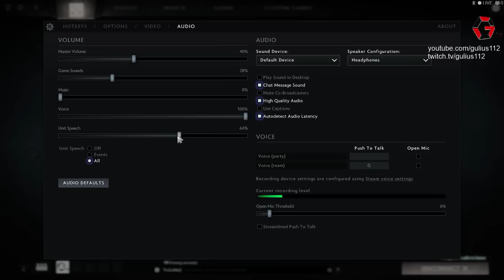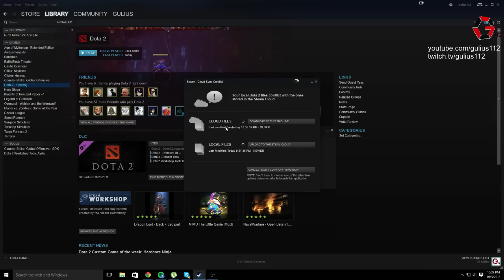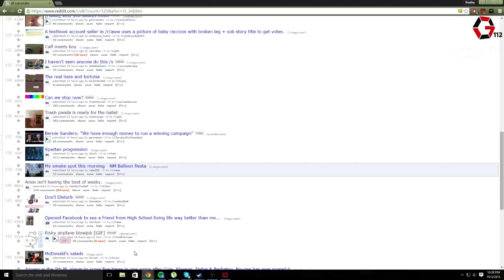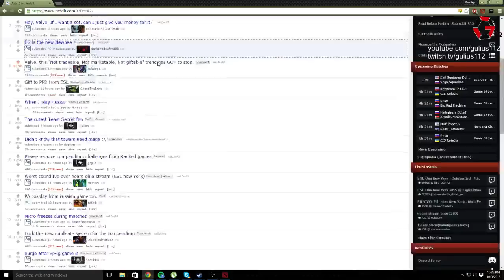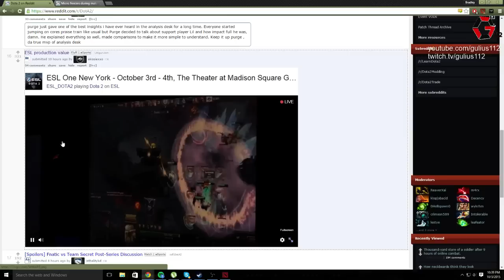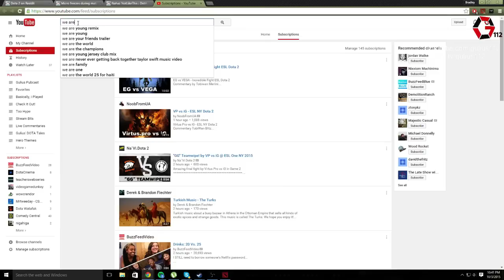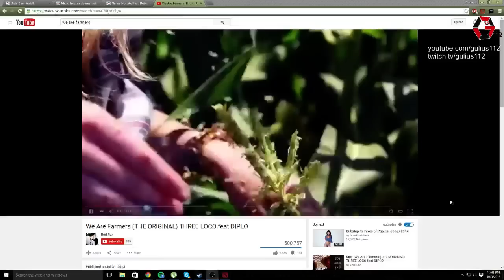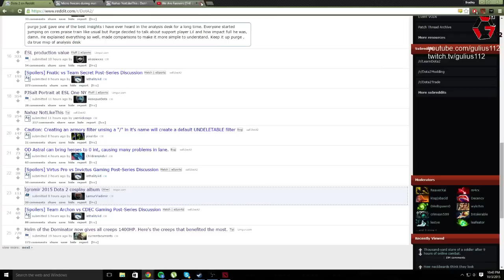University of Idaho Tournament- Game 1: Walrus Consortium vs. Black Winds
A tournament I was asked to cast a few games for. Delays led me to be unable to cast all of it, and my throat was killing me. Still fun games to cast!